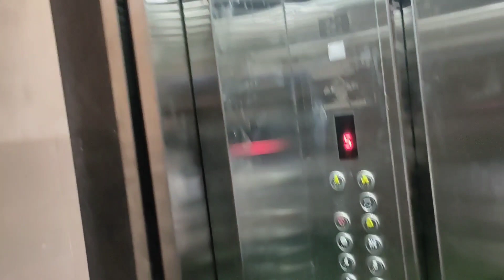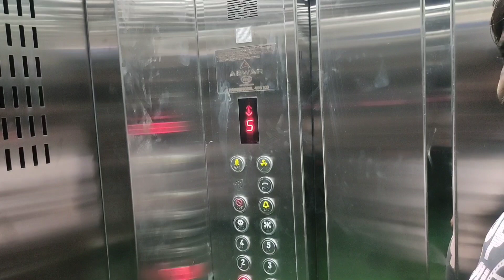Baran Road Hostel Price || Allen In Baran Road | Allen Supath Baran Road | Allen Building Baran Road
Hlw friends Swagat Hai aap sabhi ka mere iss channel pe aaj ka video bahut hi interesting hone wala hai make sure aap video end tak Dekhiyega Iss video mein humne Baran Road ko explore kiya hai iss video ko dekhne ke baad aap hostel bahut hi kam price mein le pinge video end tak Dekhiyega

My Gears👇
Tripod Stand
Ring Light